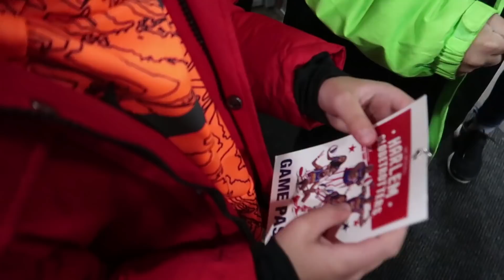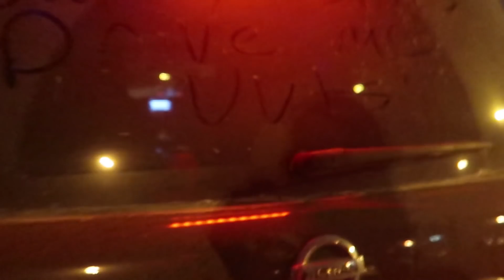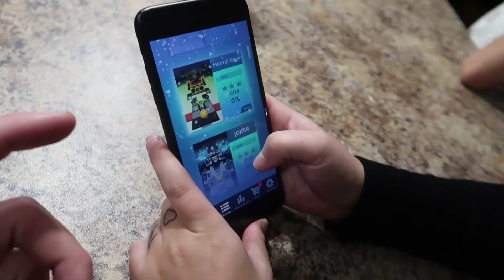WE FROZE TOGETHER!!